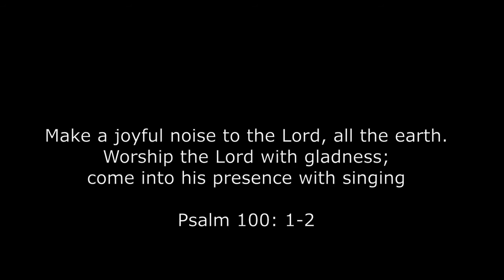And Now ... This (Dec. 5, 2021: Advent 2)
A family friendly moment about making a joyful noise,  based on a biblical idea. A video from St. Stephen Lutheran Church in Kitchener, Ontario.